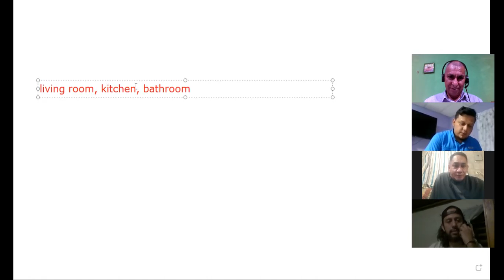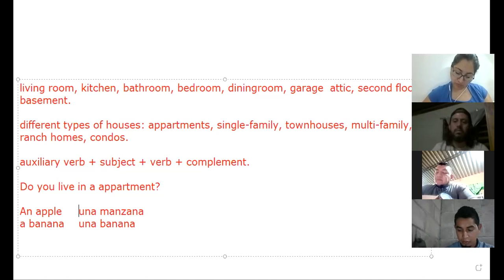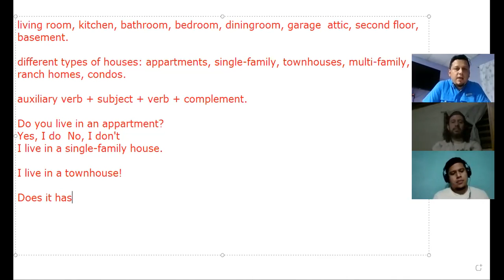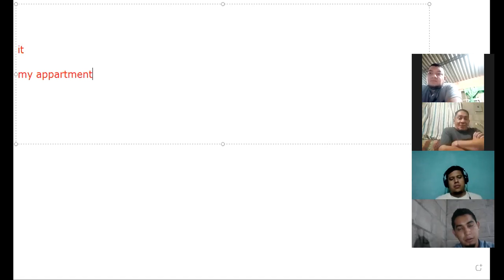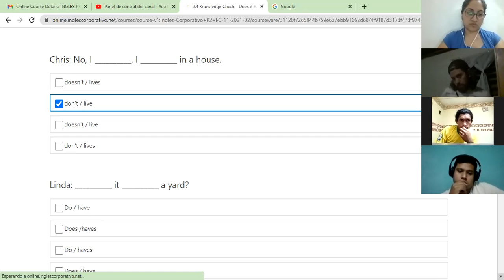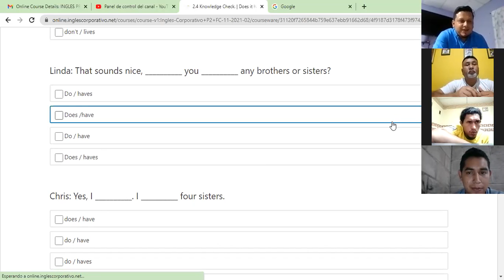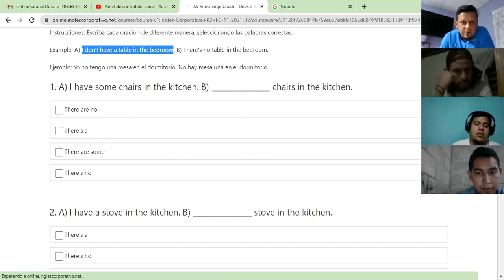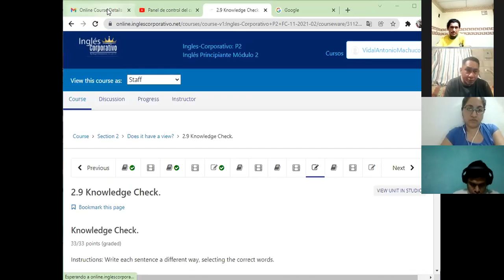Ingles Corporativo- There is 6